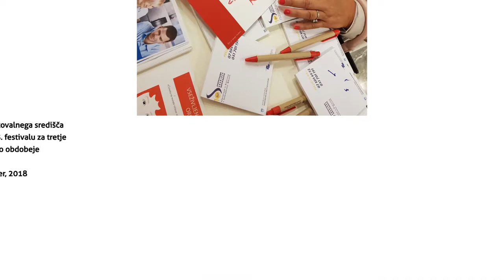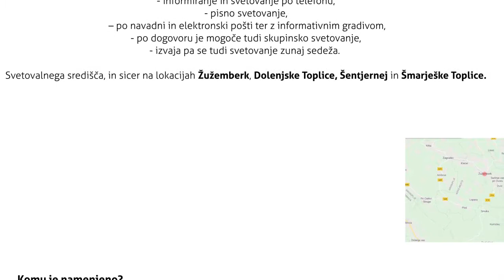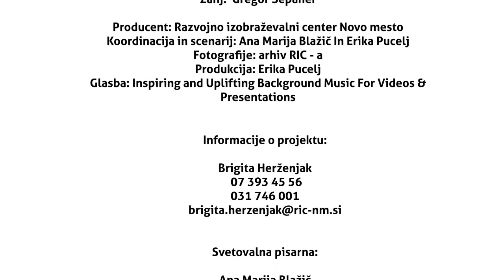INFORMIRANJE IN SVETOVANJE V IZOBRAŽEVANJU ODRASLIH – Svetovalno središče Novo mesto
S svetovanjem in informiranjem v mreži svetovalnih središč si prizadevamo za naslednje cilje:
- vse dejavnosti svetovanja in informiranja za izobraževanje in učenje so brezplačne (dejavnost financira Ministrstvo za izobraževanje, znanost in šport) in zato vsem odraslih enako dostopne;
- zagotovljene so kakovostne svetovalne storitve za izobraževanje in učenje;
- svetovalna dejavnost učinkovito in uspešno prispeva k vključevanju odraslih v vseživljenjsko učenje.

INFORMACIJE
Razvojno izobraževalni center